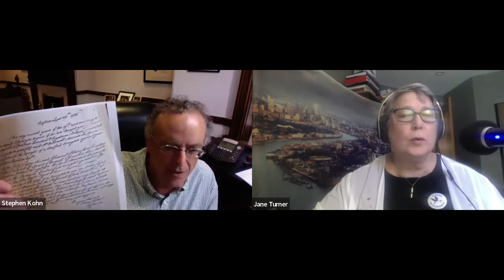The Story of National Whistleblower Day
National Whistleblower Center's annual retelling the story of our nation’s brave first whistleblowers and the important actions taken by the Continental Congress to safeguard the integrity of democracy in the United States.

Featuring, FBI Whistleblower, Jane Turner, and Whistleblower Attorney and Advocate, Stephen Kohn.